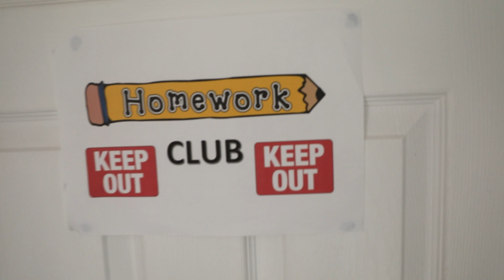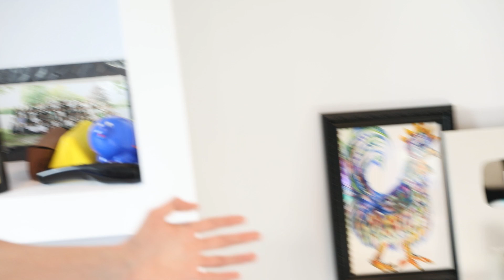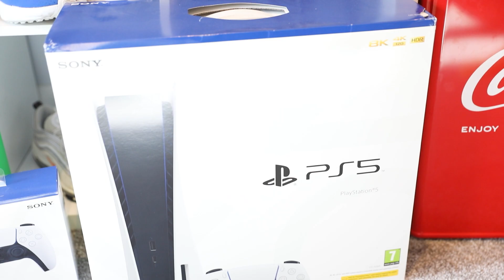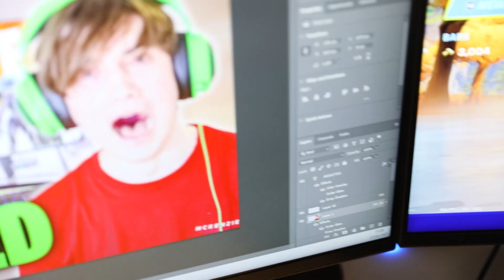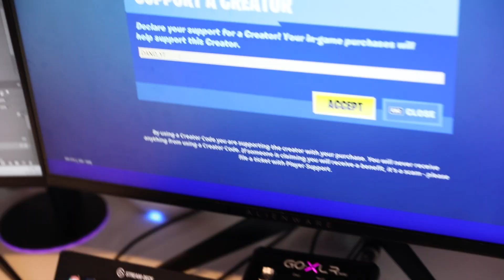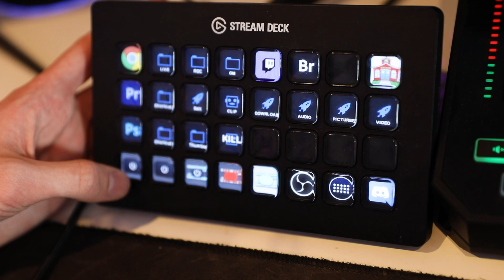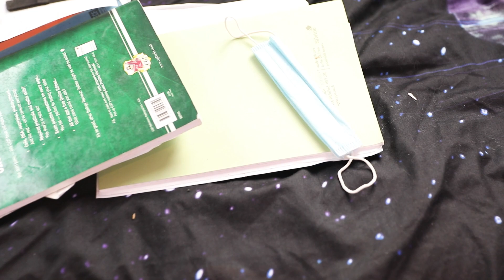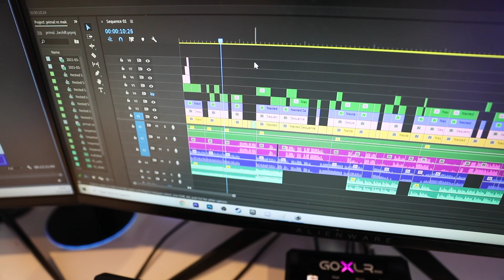15 Year Old's $20,000 *DREAM* Gaming Setup!